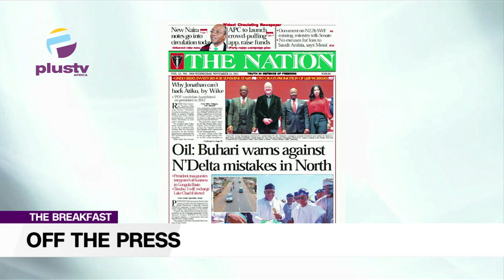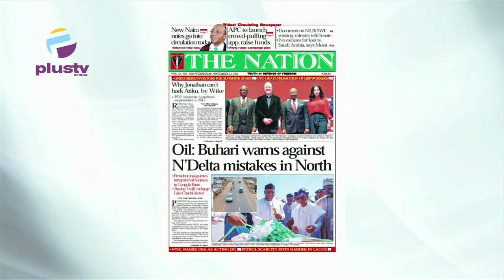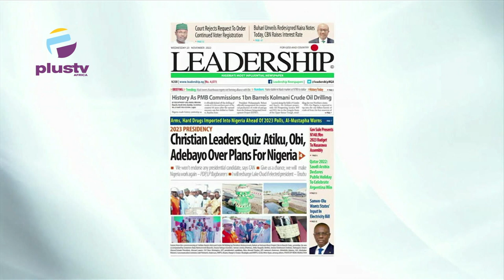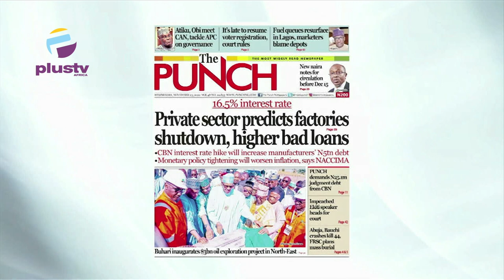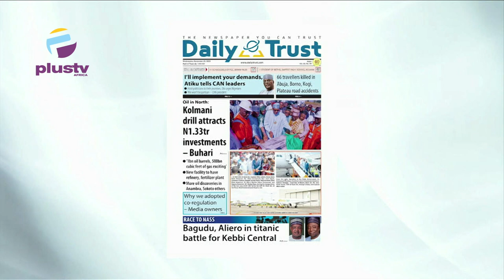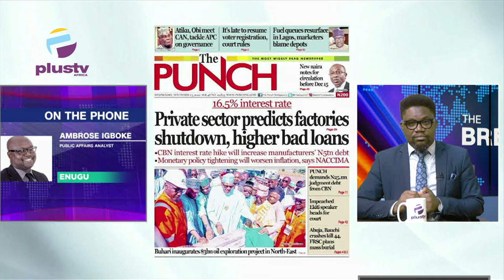16.5% Interest Rate: Private Sector Predicts Factories Shutdown, Higher Bad Loans | OFF THE PRESS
Ambrose Igboke, Public Affairs Analyst joined Aneta Felix and Osarogie Ogbonmwan to review the biggest stories in Newspapers today.